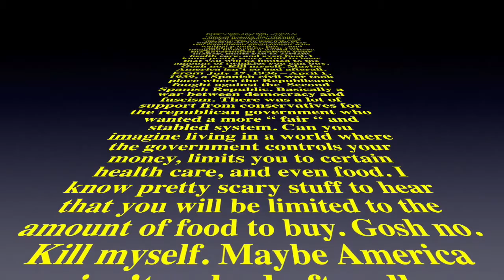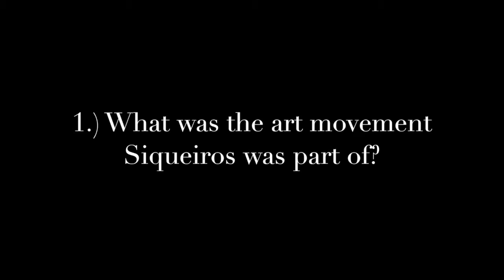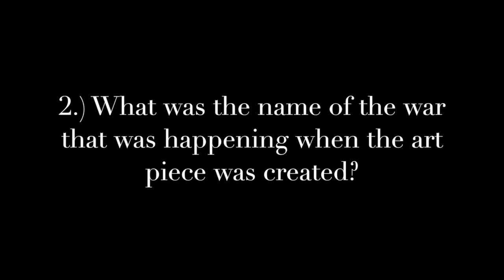David Alfaro Siqueiros_Echo of a Scream_1937